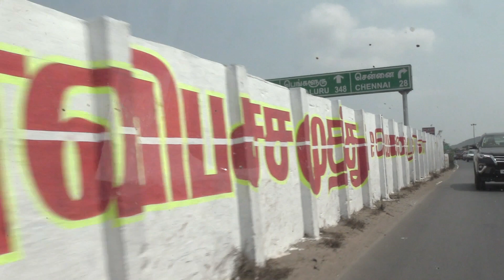சென்னையில் சொந்தமாக வீடு கட்ட ஆசையா எங்கு வீடு வாங்கினால் யோகம்